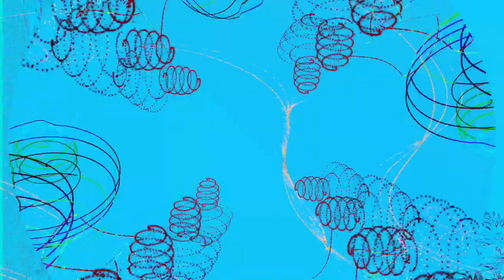[EPILEPSY WARNING] Movie 24 04 17 12h47m53s